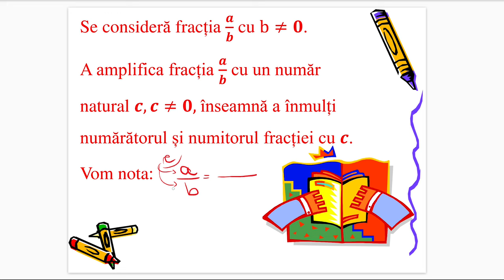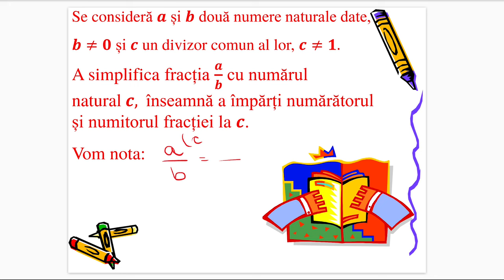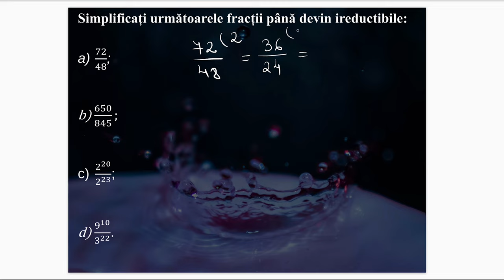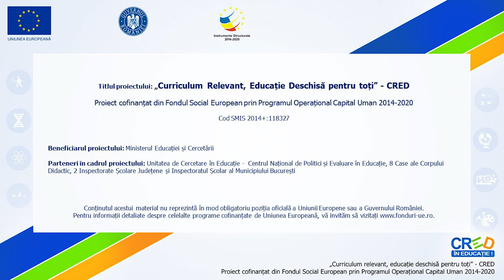Amplificarea si simplificarea fractiilor